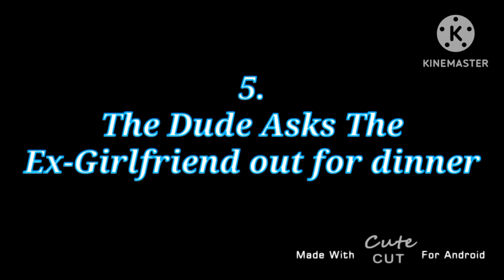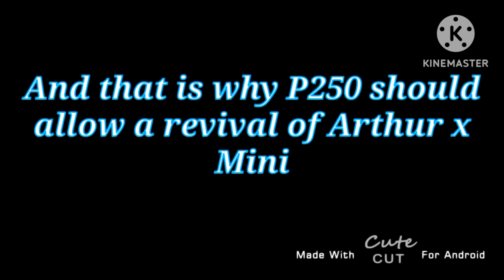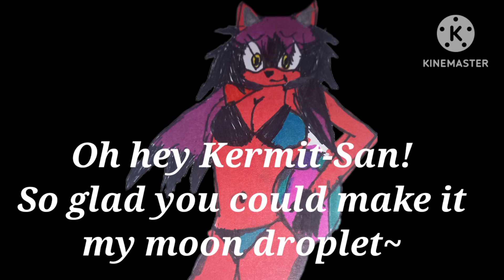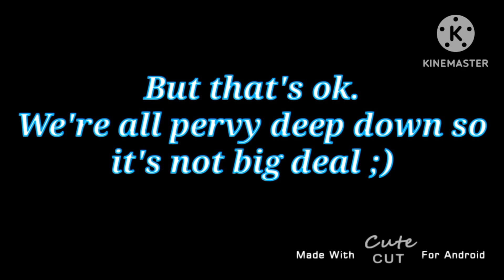5 Ways To Spot Perviness - Sonic 2008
A NEW ERA OF MY FANMADE CONTENT BEGINS!

So. if you want to know what scenarios involve a lot of perviness. this video might help out.

Livin' It Up - LoveShadow